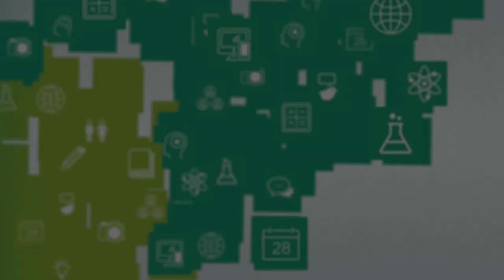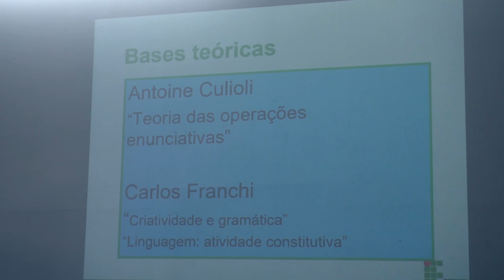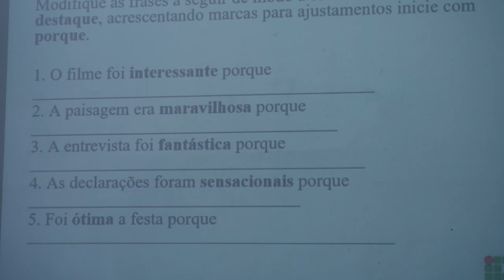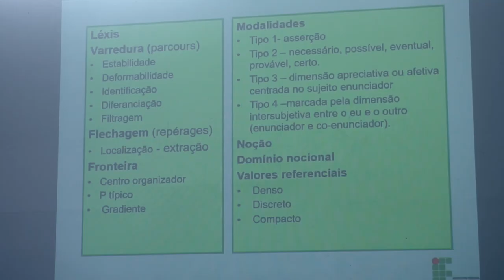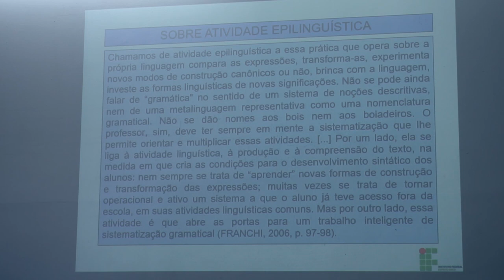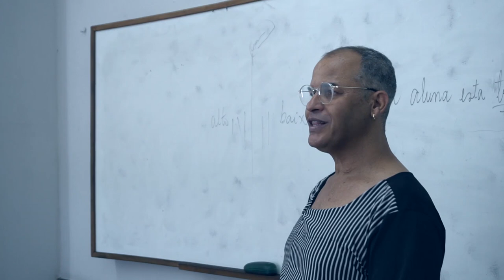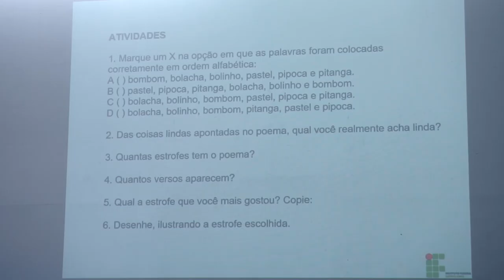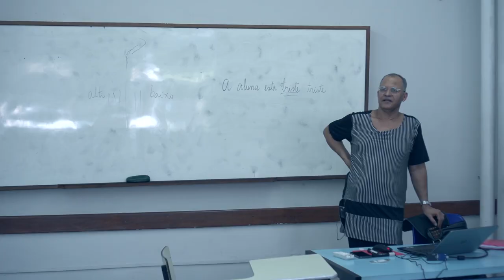Atividades Epilinguísticas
Professor: Antonio Carlos Gomes
Disciplina: Estudos da Linguagem
Curso: Licenciatura Letras